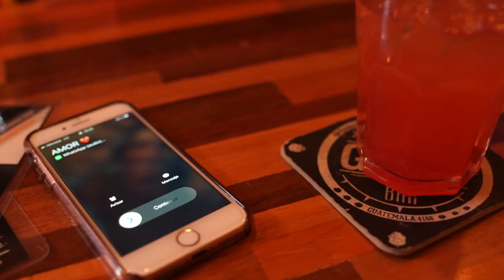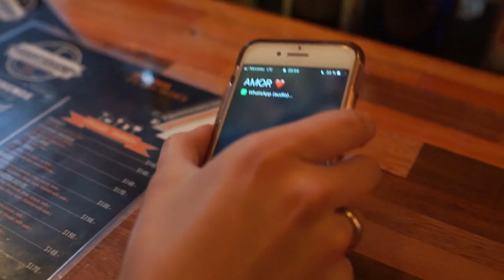Suéltate - ZALU ft RADOJA (Prod. RulitsTMB)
Locación @guantanamo.bar

Prod. @RulitsTMB